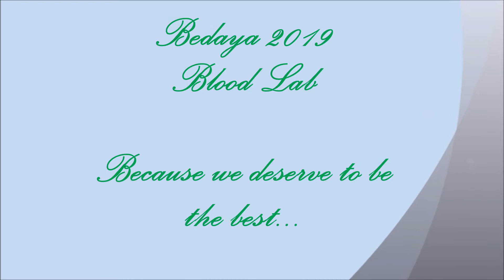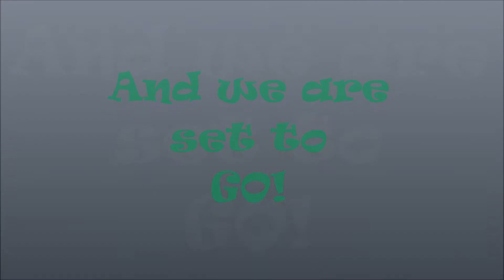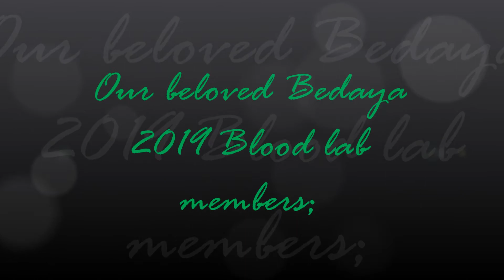blood lab(Bedaya 2019)معمل الدم